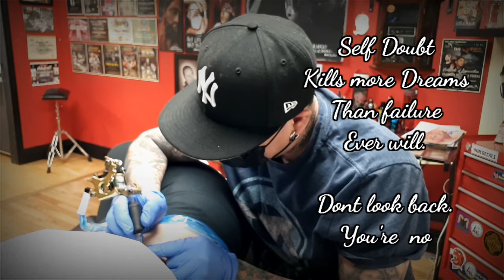Motivation #01 Self Doubt